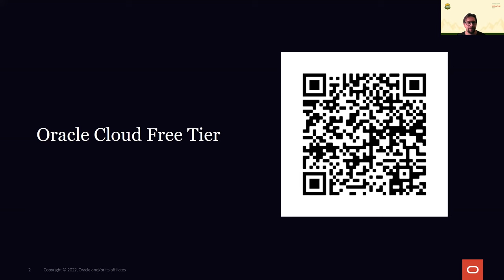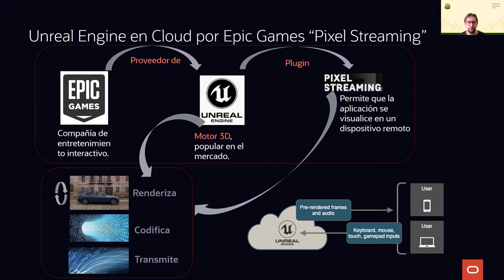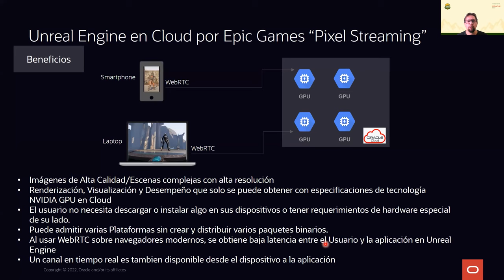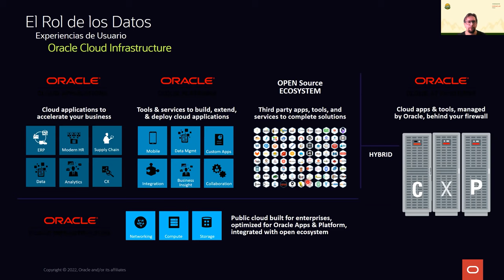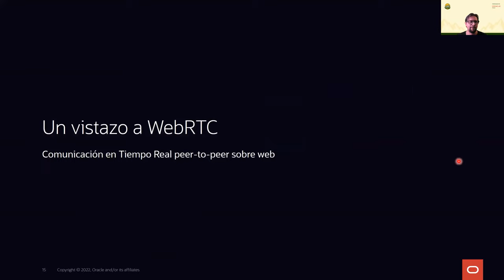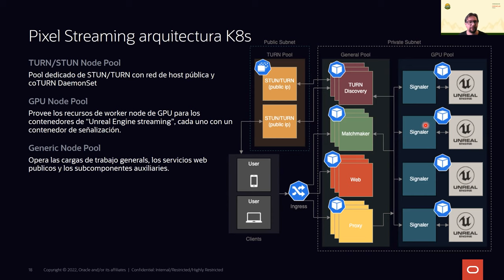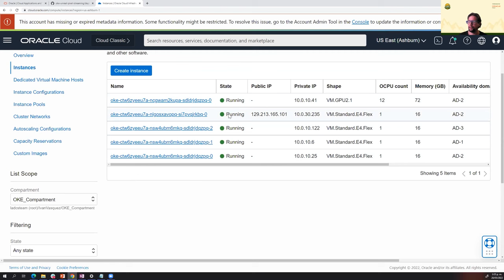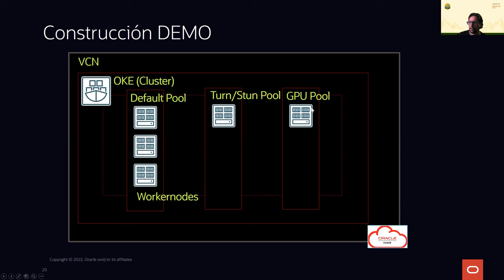SGExplorerDay 05.22 - Habilita infraestructura para gaming en la nube con Unreal Pixel Streaming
Cómo montar Unreal Pixel Streaming en una arquitectura de Kubernetes y contenedores con servidores GPU sobre Oracle Cloud Infrastructure, donde en forma remota se puede visualizar e interactuar con los gráficos 3